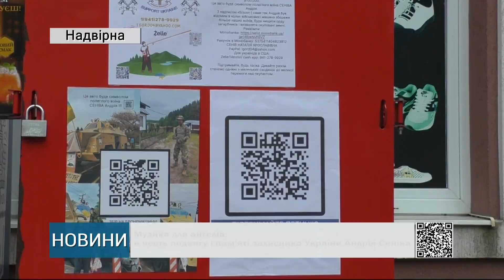Музика для Ангелів: в честь подвигу і пам'яті захисника України Андрія Сеніва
В останній день літа на найвищій архітектурній точці Надвірнянської Ратуші - балконі під часовими стрілками - відбувся другий етап проекту "Музика для ангелів", присвячений відзначенню Дня памяті захисників України, а також подвигу та героїзму героя громади Андрія Сеніва. Яку музику підготували рідні воїна та як звучали скрипка з віолончеллю дивіться далі